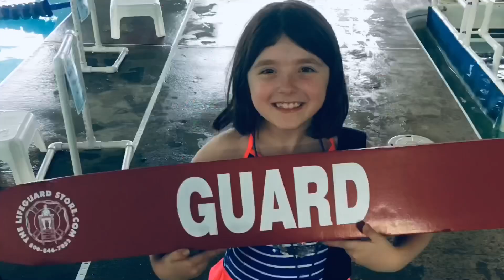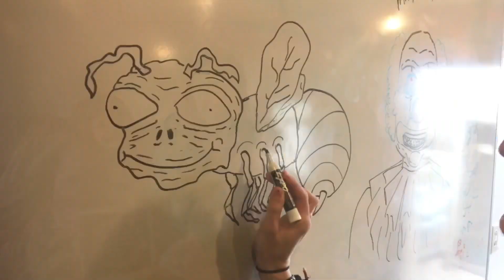Year in Review 2019